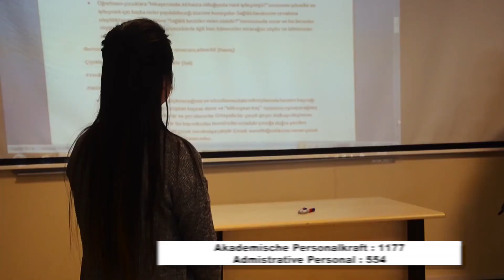Tekirdağ Namık Kemal Universität - Werbevideo (Deutscher Untertitel)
Eine sichere und ruhige Universitätstadt.
In der Nähe von Istanbul.
An der Küstenlinie vom schwarzen Meer und Marmara-Meer. Im Mittelpunkt von Europa und Balkans.
Mit dem breiten Verkehrsnetz liegt diese Uni. Ihnen nahe.
Eine weltweit bekannte Uni. mit ihren Kooperationen und Partnerschaften.